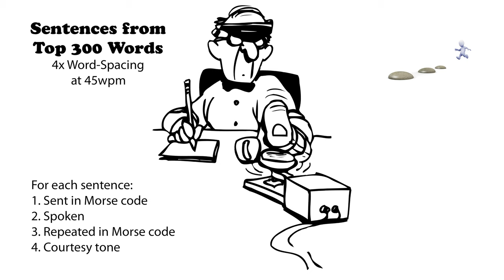Sentences from Top 300 Words - 4x Word-Spacing - 45wpm